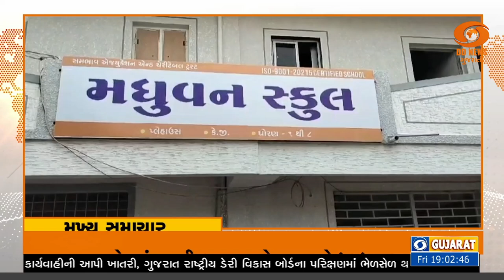હવે બાળકોના વેક્સિનેશનનો રહેશે કાયમી ડિજિટલ રેકોર્ડ તથા મહત્વના સમાચાર headlines @07:00PM